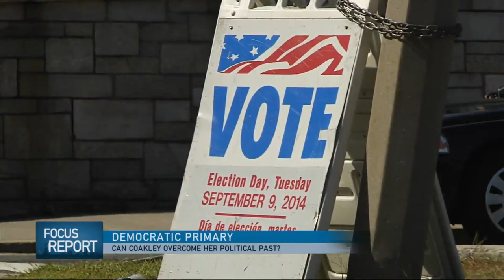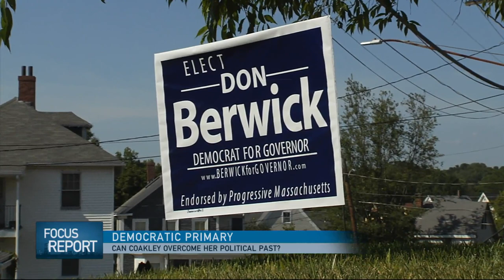Can Martha Coakley overcome her political past on primary day – and beyond?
With the primary election one week away, the Democratic nomination for governor seems to be Martha Coakley’s to lose. For months, polls have showed the sitting Attorney General leading Treasurer Steve Grossman and healthcare executive Don Berwick  by a comfortable margin. But as Coakley tries to close the deal, some say her campaign stops feel understated– even a bit anxious– and as WGBH News Reporter Adam Reilly explains – Coakley’s bruising 2010 loss to Scott Brown could be a big reason why.